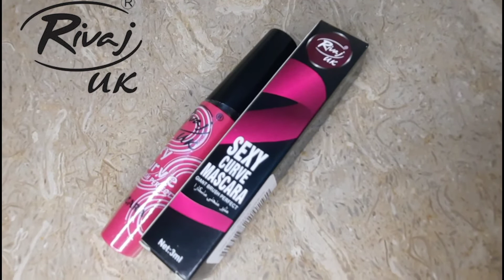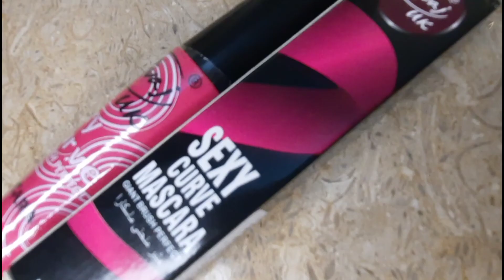Honest Review on Rivaj Uk Maskara by Reedify